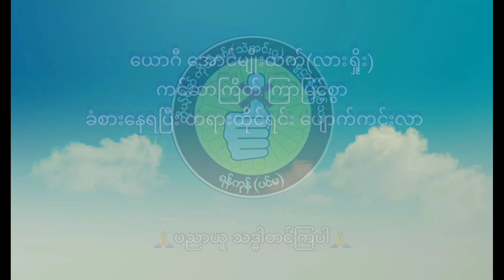အကြိတ် ကင်ဆာ ဝေဒနာ ရှင် အောင်မျိုးထက် (လားရှိုး)🙏 ပညာယူ သဒ္ဓါ တင်ကြပါ🙏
အကြိတ် ကင်ဆာ ဝေဒနာ ရှင် အောင်မျိုးထက် (လားရှိုး)
🙏 ပညာယူ သဒ္ဓါ တင်ကြပါ🙏